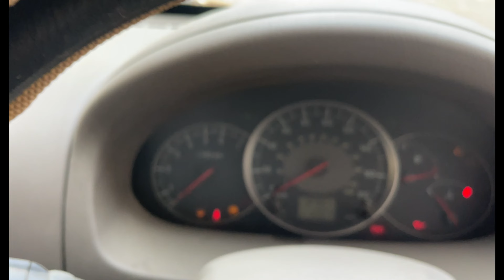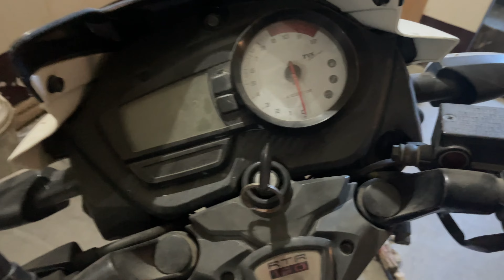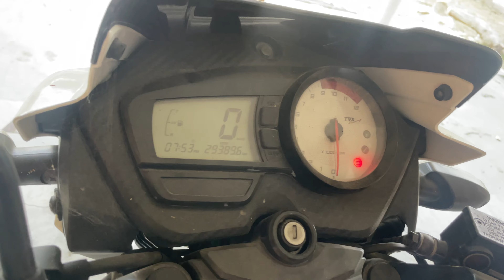Mera bike kharab ho gya ☹️ | Starting after 1 years 🫡|| kolkata to Azamgarh (episode 5)